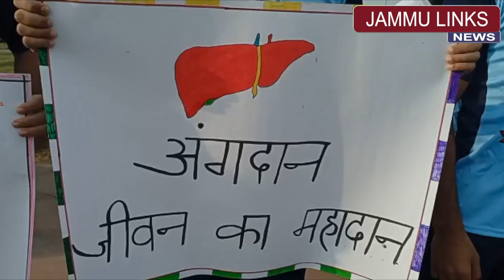SOTTO organizes Human Organ Donation mega awareness walk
To create awareness about the importance of organ donation, State Organ and Tissue Transplant Organization (SOTTO) J&K started month-long activities